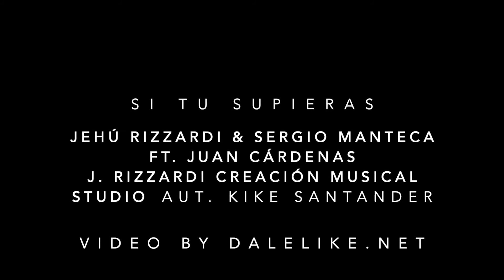Si Tu Supieras Jehu Rizzardi